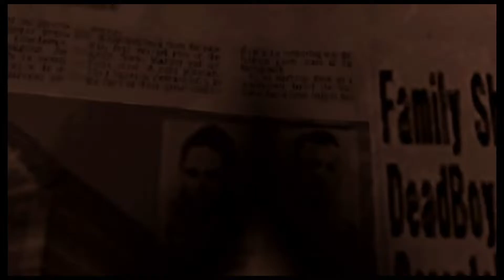No More Heroes 2 [Part 2]: Football Mechs and Hellish Pyros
I'd say there is a tonal difference between NMH 1 and 2 but the giant mech fight 3 fights in speaks for itself.